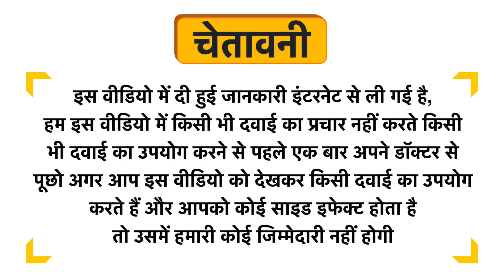Bjain Ratanhia Mother Tincture Q Uses in Hindi | Side Effects | Dose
Bjain Ratanhia Mother Tincture Q Uses in Hindi | Benefits | Side Effects | Dose